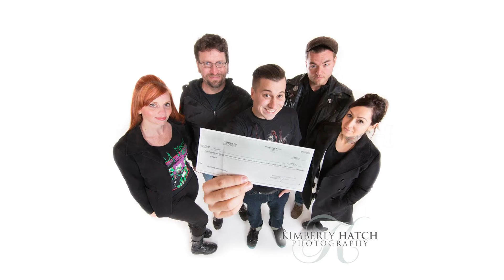Kirby Productions Testimonial Reel (October 2015)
Just a quick mashup of some of the great testimonials our clients have given us!